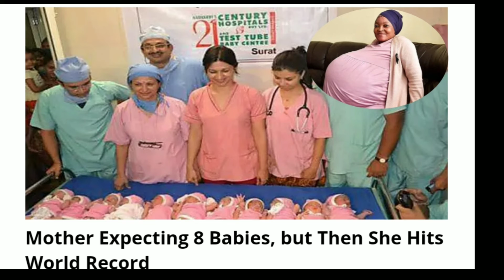South African woman gives birth to 10 babies, could break Guinness World Records: Report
A South African Woman Set a New Record while Giving Birth

Meet Gosiame Thamara Sithole & her husband Teboho Tsotetsi from South Africa, Pretoria.
Have you ever heard of a decuplets case in South Africa? I have never heard of it before.
That is why I think this couple will be famous, and their story will be told for years to come.
I am sure a lot of people will think the same as I did. Despite the fact that South Africa is still struggling with its economy and other problems, the birth of that astonishing number of babies is good news for them.

This story is about the recently famous South African couple Gosiame and Teboho Tsotetsi who had always wanted a big family. However, they never expected to have that many babies at once.

Gosaime, 37, is from the Tembisa Township in Ekurhuleni, South Africa, and is working as a retail store manager, and her husband, Teboho is unemployed. Gosaime delivered her babies after 29 weeks of her pregnancy.

During the pregnancy, the ultrasound only showed 8 babies, but then everyone was surprised in the delivery room. The staff in the delivery room were shocked as they found out there were not 8 babies as the ultrasound report showed.

When the father of the babies was interviewed, who is also the husband of Ms. Thamara Sithole, a 37-year-old South African woman. Mr. Tboho Tsotetsi said that he was so happy and emotionally moved after the babies were born. He said that he never thought that this happened to him in his life. He said that it’s a miracle from God.

In the delivery room, doctors were so surprised to see that many babies.

Sithole’s pregnancy was considered high-risk because there are five times more risks associated with multiple births than with single births. The hospital director, Dr. Sello Tshabalala said that it was a miracle of God. He also said that it was a new world record in South Africa. He also said that he is still waiting for Guinness’s recognition of this record.